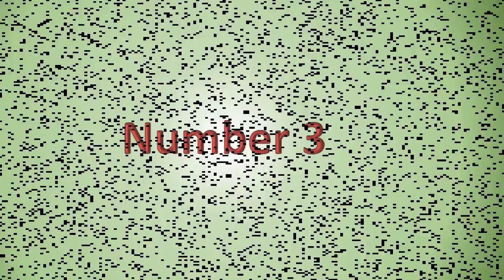Top 20 Videogame Characters (10-1)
But here we are, finally, the final 10 of this top 20

Make sure to check me out on other places like DeviantArt where I made some good art on, and the new Facebook page I made recently that will also have art of mine and channel updates, most likely.